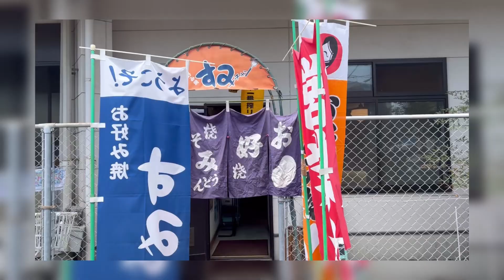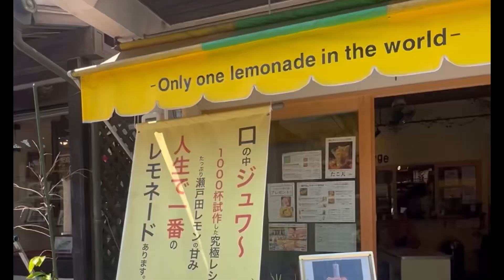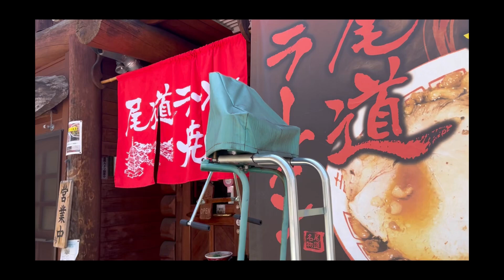【尾道ひとり旅】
広島県尾道へひとり旅へ行ってきました🚄
とてもいい街でゆっくりと過ごせて、リラックスできた旅。